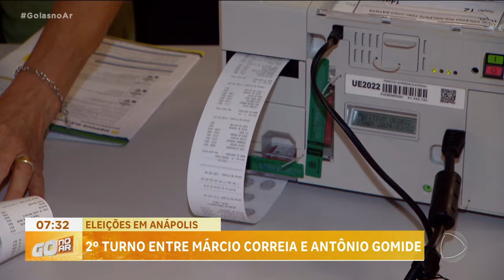2° TURNO ENTRE MÁRCIO CORREIA E ANTÔNIO GOMIDE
EM ANÁPOLIS A DISPUTA PELO SEGUNDO TURNO FICOU ENTRE MÁRCIO CORREIA DO PL E ANTÔNIO GOMIDE DO PT. O LEONARDO GONÇALVES TRÁS OS DETALHES.